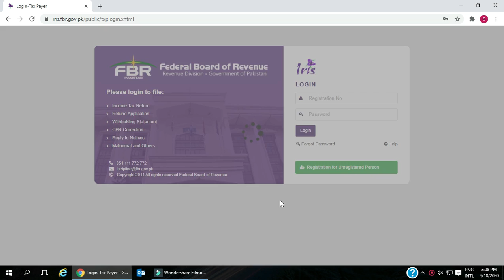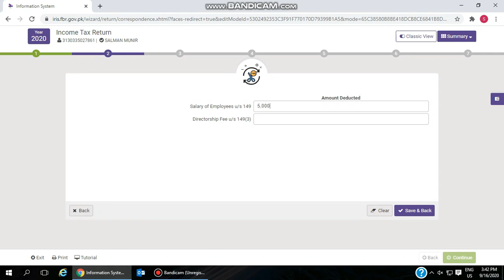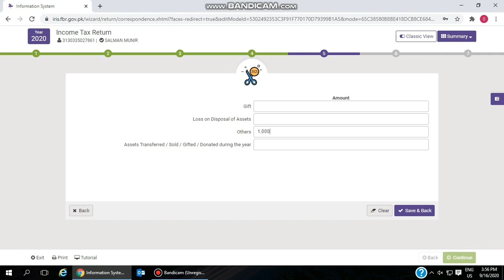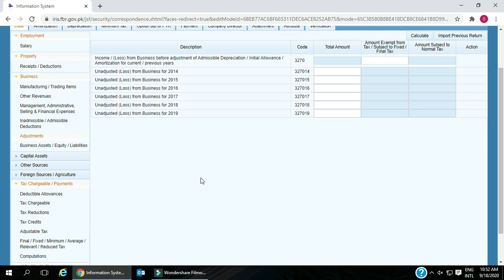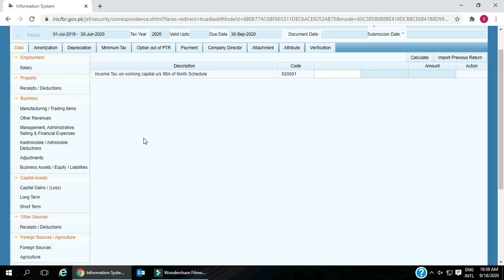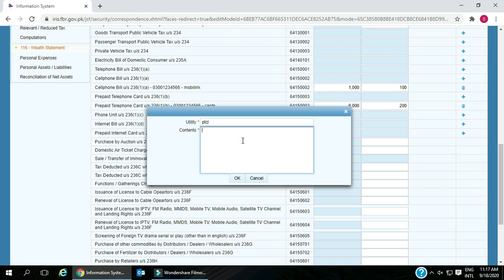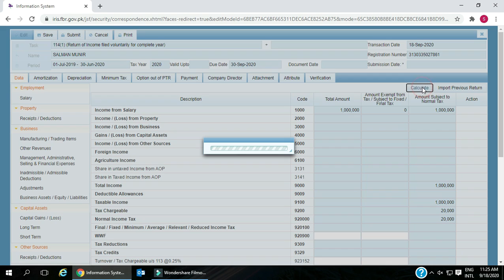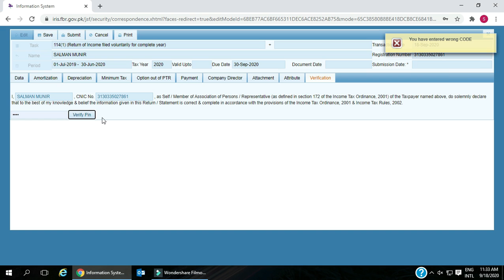HOW TO FILE INCOME TAX RETURN 2020 FBR